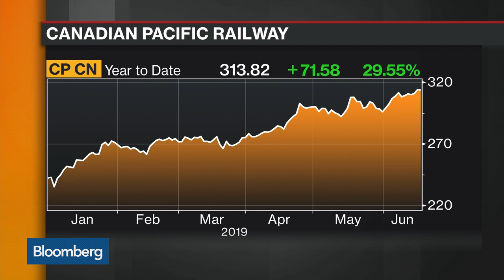Canadian Pacific Railway Insulated From Trade Tensions, CEO Creel Says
Jun.18 -- Keith Creel, Canadian Pacific Railway chief executive officer, discusses the impact of China-U.S. trade tensions on the company and Canada's economy, and the outlook for the North American rail industry. He speaks with Bloomberg's Scarlet Fu and Romaine Bostick on "Bloomberg Markets: The Close."